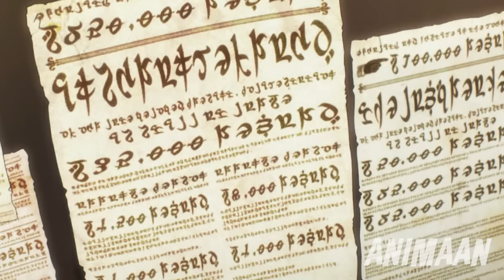Salaryman Wakes Up In Another World As Most Overpowered Ruler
In the year 2126, people are engrossed in a hyper-realistic MMO RPG game called Yggdrasil. Unfortunately, the game is nearing its end, causing most players to gradually leave. Ainz, the leader of the notorious guild Ainz Ooal Gown and a high-ranking player, decides to stay along with his teammate Herohero, who looks like a blobfish